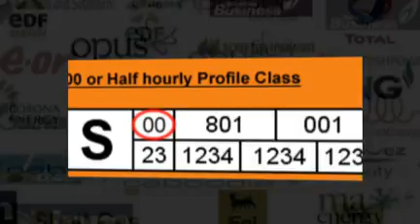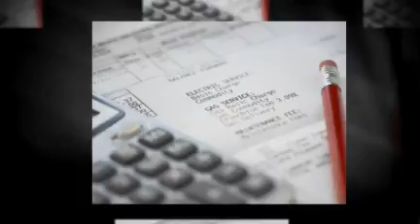Half Hourly Electricity Meters - Half Hour Electricity Prices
Half Hourly Electricity Meters have a peak load above 100kW and are equipped with a half hourly primary meter. These commercial electricity meters cover all sites that have a large commercial supply of electricity and the electricity meter is read every 30-minutes of the day, hence the name half hourly meter.